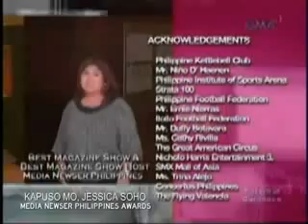MNP Awards on 'Kapuso Mo, Jessica Soho' and 'Aksyon Journalismo'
Video courtesy of GMA-7 and TV5.

Aired on January 8, 2011

Aksyon JournalisMo
Aired on December 30, 2010